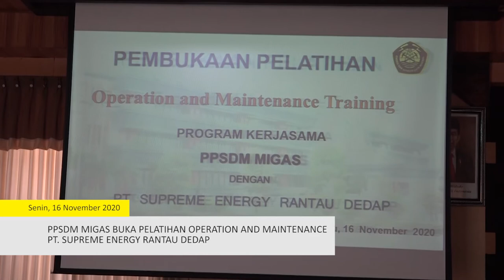PPSDM Migas Kembali Jalin Kerja Sama dengan PT. Supreme Energy Rantau Dedap